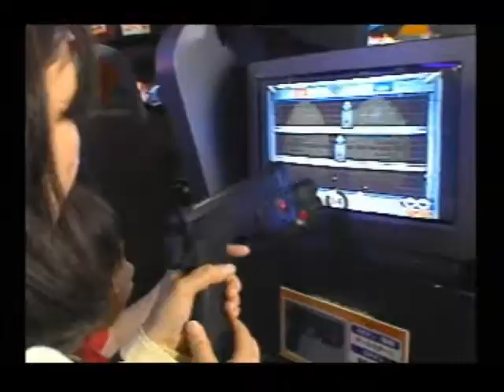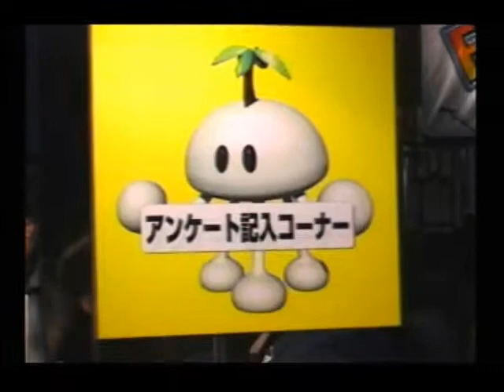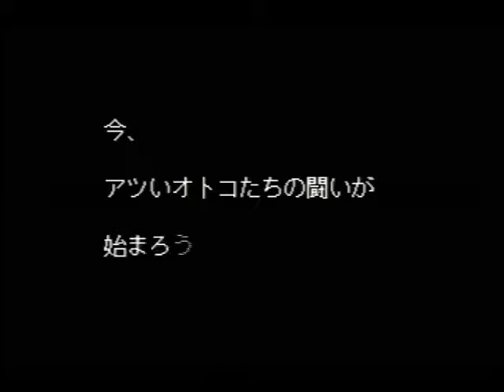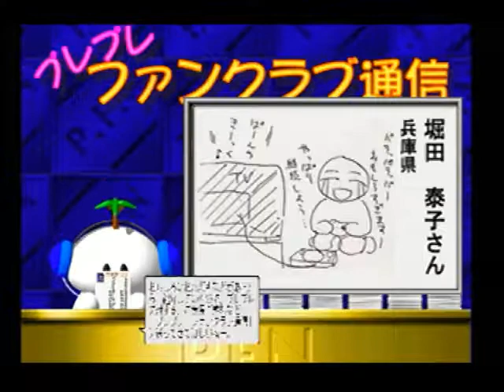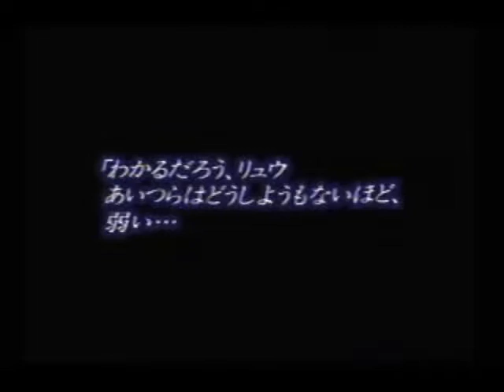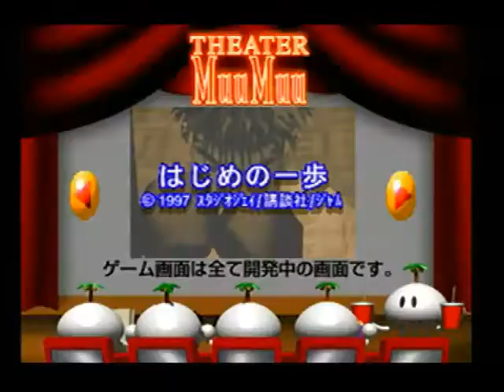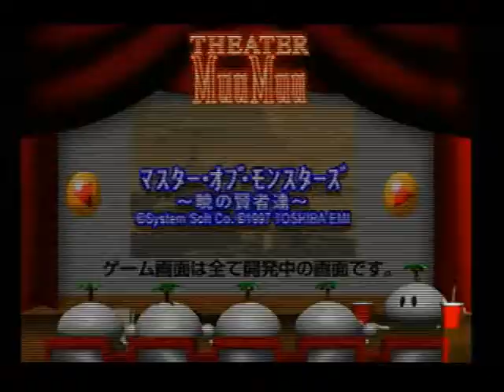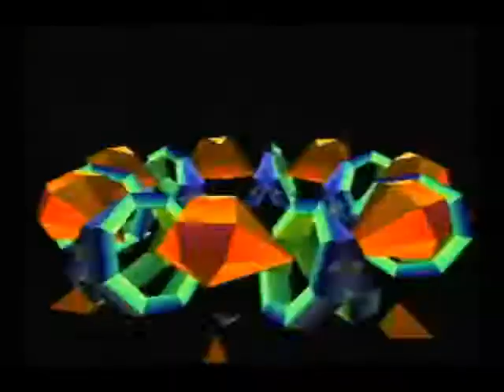プレプレ Playstation Club Demo CD - Vol. 7 - PCPX 96075~6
Overview of the Japanese Playstation Club Demo CD - Volume 7 from June 1997
01:04 Tokyo Game Show 1997 Footage !
03:12 Net Yaroze Games
07:24 Ghost in the Shell Advert
09:54 Playstation CLUB Penpal Mails
10:55 Playstation CLUB Penpal Mail Address
11:03 Memory Bank
11:14 Armored Core Demo
12:34 Poy Poy Demo
13:33 Monster Farm Demo
15:00 Za Konbini Demo
16:04 Formation Soccer '97 Demo
17:05 Ridegear GuyBrave Demo
18:08 Alchemist Atelier Marie Demo
19:48 Stakes Winter 2 Demo
21:37 Theme Park Demo
22:59 I.Q. Demo
24:14 Gundam The Battle Master Trailer Video
24:49 Gundam Perfect One Year War Trailer Video
25:25 Breath of Fire III Trailer Video
26:00 Hajime no Ippo Trailer Video
26:37 Legend of Legaia Trailer Video
27:12 Master of Monsters Trailer Video
27:51 Baby Universe Trailer Video
28:28 Minna No Golf (Taikenban) Standalone Demo CD - PCPX 96076